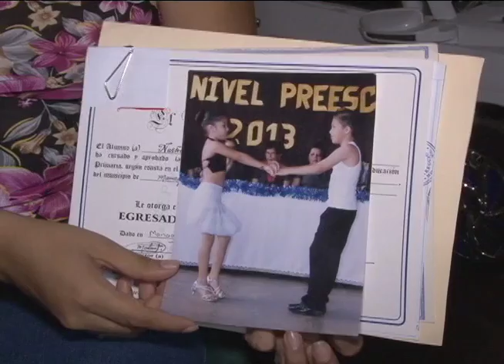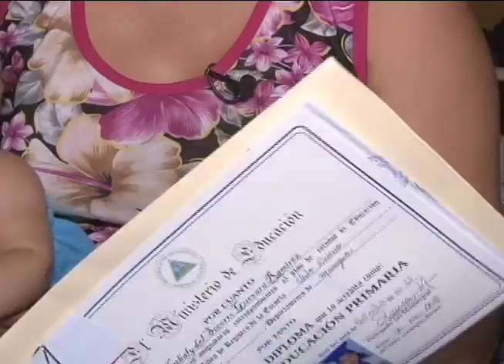Otra burla en Las Jagüitas - Víctimas siguen reclamando justicia